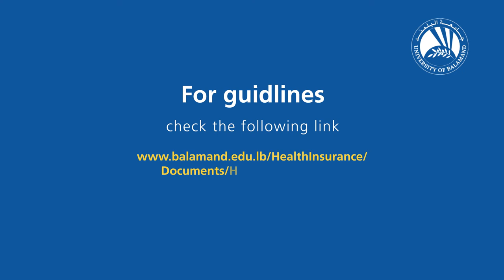University of Balamand - Admission Process Step 1